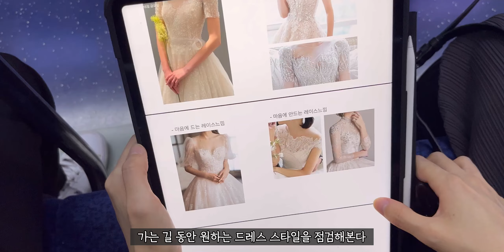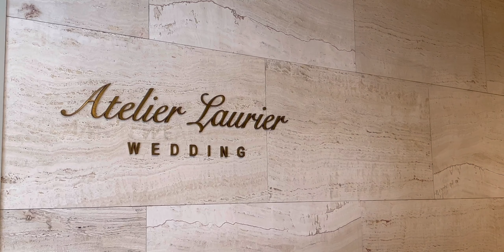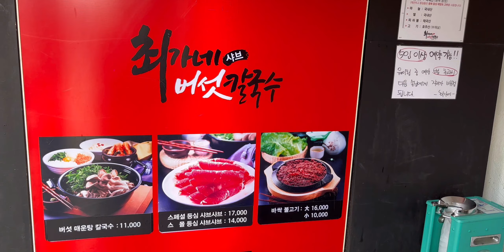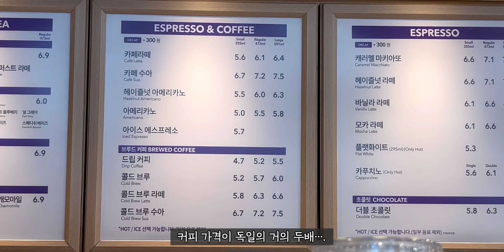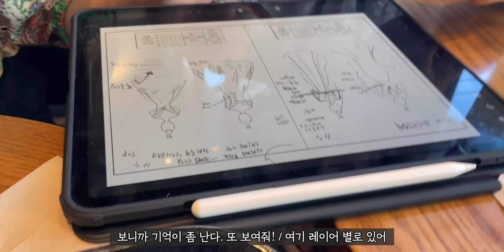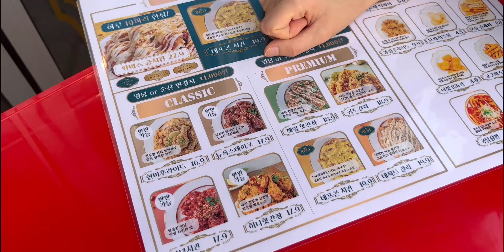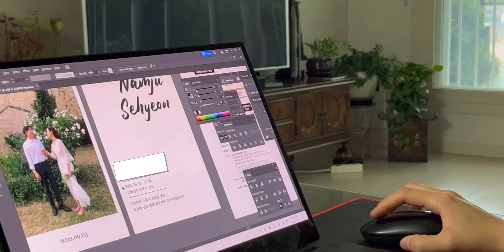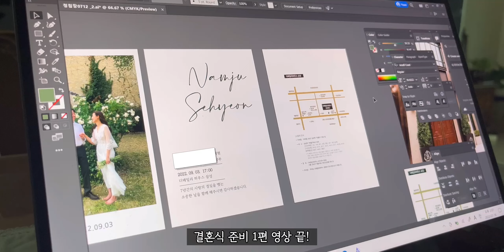Having fun with Wedding dress tour | Korean marriage culture | Wedding prep vlogs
The wedding dress tour turned out to be more fun than we thought it would be, and I honestly think it was the most fun we had during wedding planning!